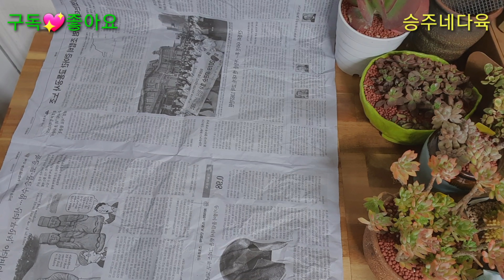💝언박싱 💝이천에서 온 저렴이들💝500다육 1500다육💝다육큰언니네 님 이벤트중입니다 많은 참여바랍니다 구독은 필수입니다 🤩😍😘💕💕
다육큰언니네 이벤트 바로가기 👎클릭